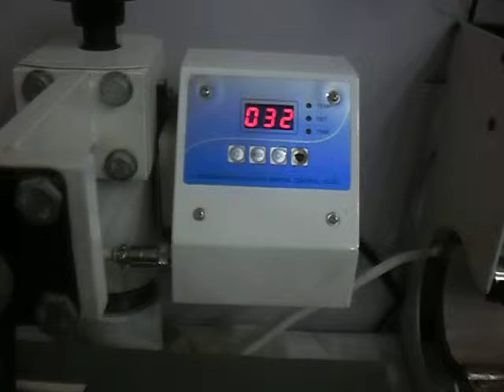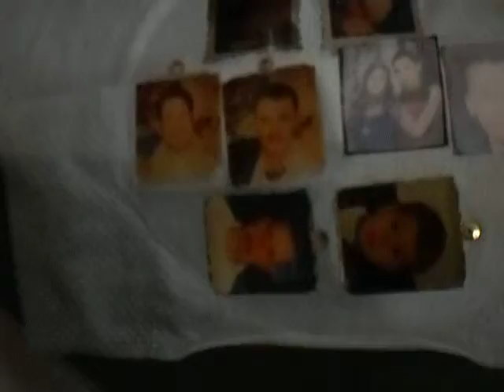زووم للإعلان ماكينة المجات والتيشرتات أحمد عوض (10)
دكرنس - دقهلية - شارع عبد السلام عارف
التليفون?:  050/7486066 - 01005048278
تنفيذ جميع المطبوعات واليفط الإعلانية بأنواعها . جميع الحملات الإعلانية الموسمية (إنتخابية -- سنوية - رمضانية) جميع مطبوعات الأوفست. تنفيذ الطباعة على (التشيرت -- الماج -- الكاب -- الكارنيهات البلاستيكية -- الميداليات) تصميم أقوى المواقع الإلكترونية. التنفيذ من خلال نخبة من المتخصصين في عالم الإعلان بجودة عالية من خلال مطابعنا وماكينات التنفيذ الخاصة بنا بأقل الأسعار.